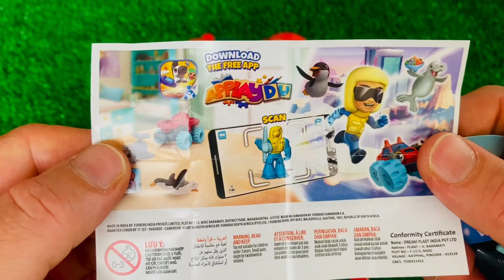ASMR Surprise Eggs & Candy, Weirdly Satisfying Unboxing Video, Candy Mukbang Asmr, TTeokbokki #2024